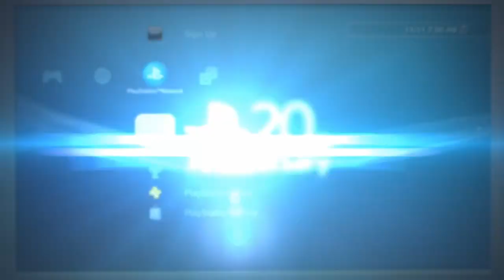Rayman Legends TT The Great Lava Pursuit (Invasion) #25 [PS4]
Polish=Dziękuje za oglądanie tego filmu